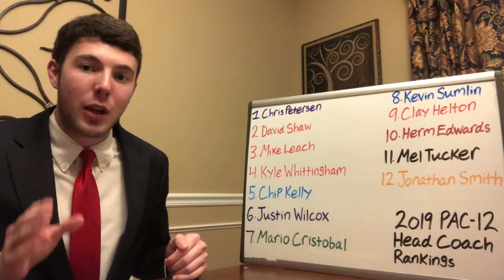College Football PAC-12 Head Coach Rankings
We rank all the PAC-12 Coaches and analyze their careers. Share your rankings with us in the comments!

Also, check us out on Twitter @GridironExpert for more college football news and analysis!